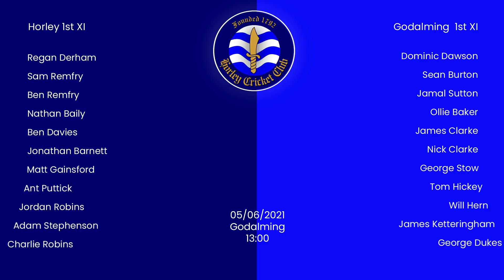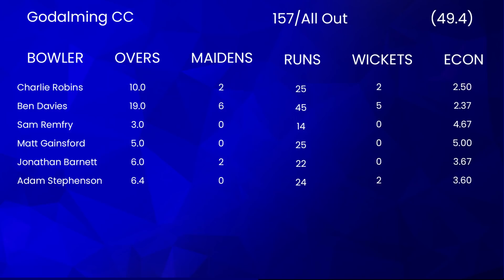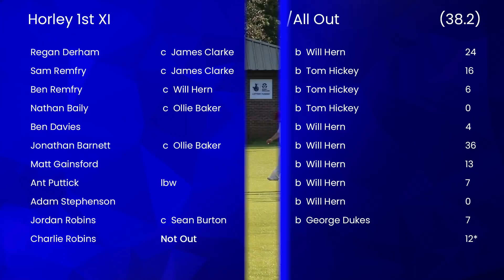Bowling Brilliance! Fullers Premiership Cricket Highlights... Horley CC vs Godalming CC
After two weeks of poor execution when it came to chase the total set, Horley were desperate to get back to winning ways. This week we were away to Godalming which is a Lovely ground and usually a great wicket... With Charlie winning the toss and opting to bowl first we set about getting the Godalming wickets in great style with some very handy glovework and bowling. With the total set and looking well within reach we set about chasing it down... Could the downfall of the last few weeks be eradicated and we get back to winning ways...